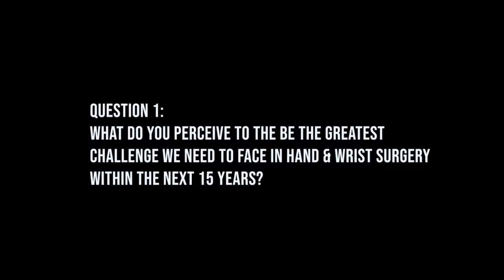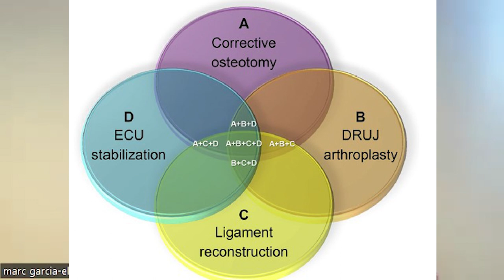Professor Marc Garcia-Elias - Interview with Surgical Mentor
Hand & Wrist Surgeon
Fernando Fonseca Foundation

Marc needs no introduction. As past president of the Spanish Society for Surgery of the Hand (SECMA) (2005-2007), Secretary-General of the European Federation of Societies for Surgery of the Hand (FESSH) (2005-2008) and President of the International Federation of Societies for Surgery of the Hand (IFSSH) (2019- present), and author of 78 book chapters, 162 scientific articles, and 460 conferences on various aspects of his specialty, anatomy, biomechanics and treatment of carpal and upper extremity pathologies, he is one of the most respected hand & wrist surgeons of our era.

He is also one of the founders of the Kaplan Institute of Barcelona, responsible for the promotion of Hand and Upper Extremity Surgery and training of hundreds of fellows worldwide.

He is a coordinator of doctoral students of the upper extremity, and continues to work in the biomechanics laboratory of the upper limb of the Faculty of Medicine of the Bellaterra campus of the Autonomous University of Barcelona, ​​collaborating with “Valle de Hebrón Research Institute” (VHIR), and the chair of anatomy at the University of Barcelona.

He is also currently taking an active role in the Fernando Fonseca Foundation, in charge of the section of Medicine, Cooperation and Training, and spends much time in developing countries passing on his knowledge and skills to the next generation.

00:00 - Start
00:23 - Question 1: What would be your best piece of advice
for a young doctor trying to emulate your
success in surgery and academia?
Would that advice change depending on their sex?
04:26 - Question 2: what have been the most important
life lesson you’ve learnt by travelling
05:27 - Question 3: Can you describe your most difficult/memorable
clinical case and how it changed you?
11:02 - Question 4: What does an exceptionally enjoyable weekend look like for you?
11:54 - Question 5: What is your favourite book and/or movie?